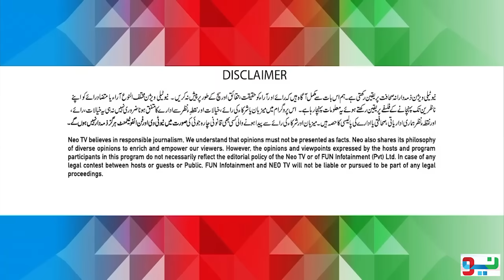Irfan Qadir's Big Revelations About Constitutional amendment | Neo News